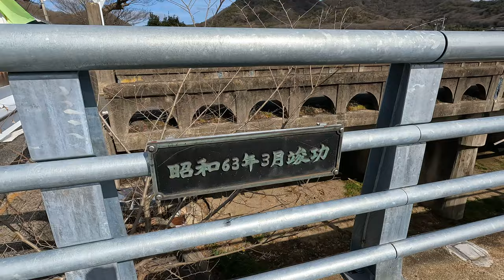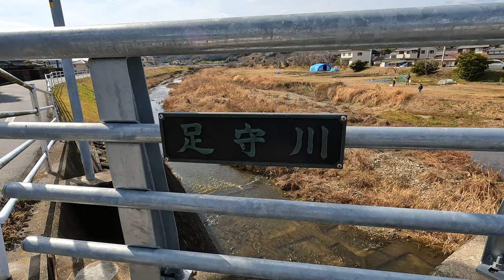・新宮路橋と宮路橋 (足守川) / 岡山市北区足守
足守地区を散策中に立ち寄りました
　　足守川に架かる2本の橋、新宮路橋と宮路橋でした

　　　●宮路地橋　昭和12年12月 竣工　　鉄筋ｺﾝｸﾘｰﾄ造 / ｺﾝｸﾘｰﾄ打ち放し
　　　●新宮路橋　昭和63年  3月  竣工

　　　宮路地橋、仕上げが素気ないわりには照明がついていたようです？
　　　その照明も高い位置にあるのが同時期の 新橋 (西大寺) に似てるようですが？

　　　　　　　岡山県岡山市北区足守